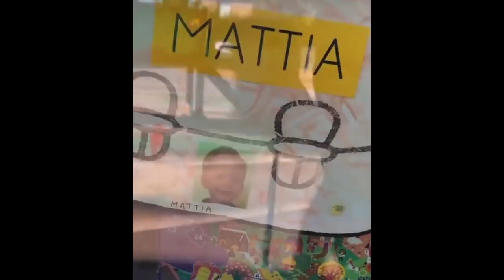FAMILLE SANTORO - CAMILLE PASSE LA JOURNÉE AVEC NICOLAS